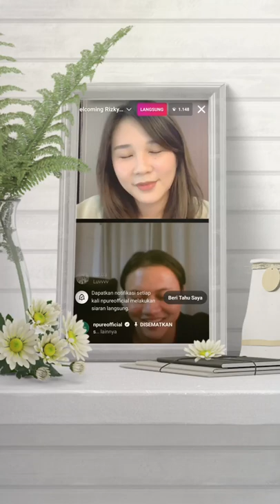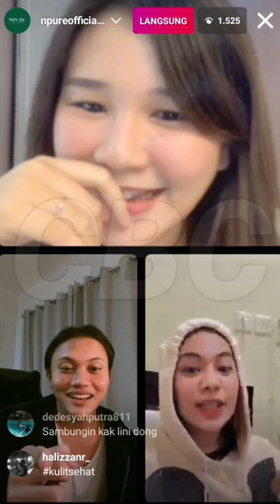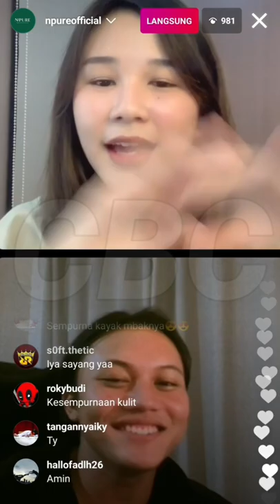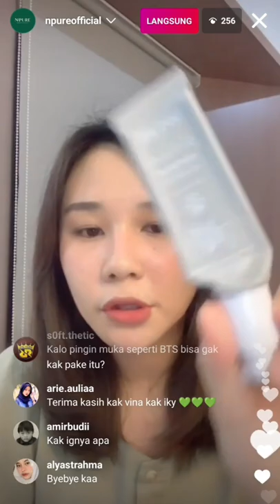Terbaru, Rizky Febian Ciptakan Lagu Spontan KS, Jelang Tyang Perdana Single Mahalini KISAH SEMPURNA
Rizky Febian kekasih Mahalini Raharja kembali membuat lagu spontan KS (Kulit Sehat) atau GenerasiKS pada Live Instagram A'iky bersama @NPUREOFFICIAL Rabu, 20 April 2022.

Lagu spontan yang dinyanyikan A'iky ini, hampir serupa dengan hastag KS pada single terbaru Mahalini kekasihnya yang akan tayang perdana 22 April 2022.